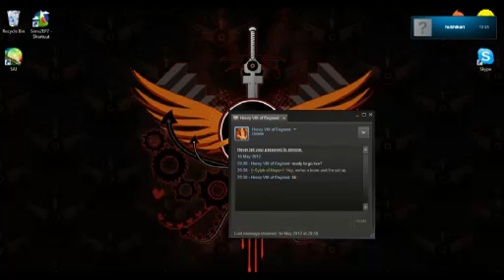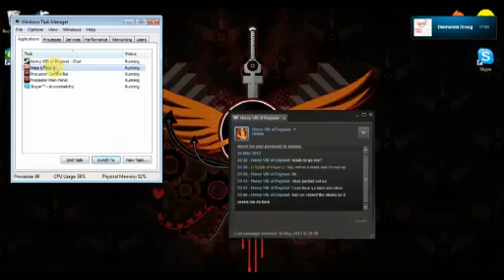Mass Effect 3 Fail - Z.K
Sometimes things go wrong on the stream...

For all Tumblr's and Blogs of our Streamers, see the Livestream channel above